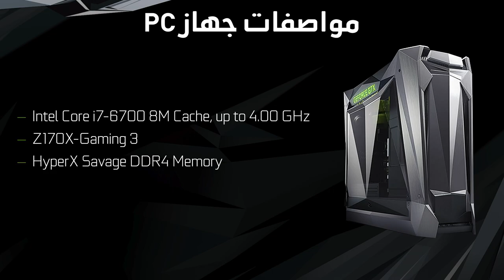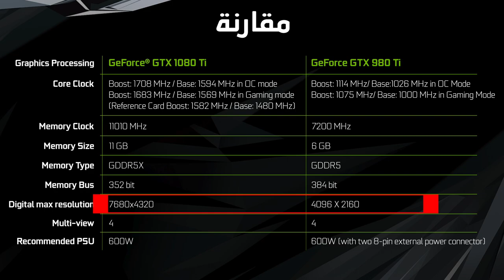مقارنة بين 1080ti ضد 980ti على أعلى الأعدادات في الفريمات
جبنا لكم كرت الشاشة Aorus 1080ti وسوينا مقارنه بينه وبين 980ti وبينا الفروق بين الكرتين